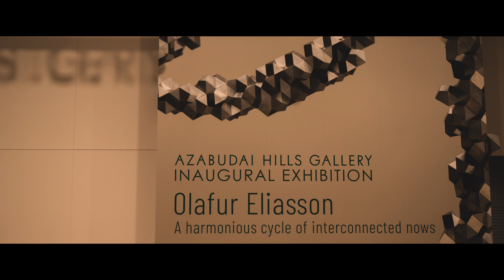東京アートスナップ (蜷川実花展/オラファー・エリアソン展)【4K】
2023/12/17TokyoArtSnap
銀座 - 虎ノ門ヒルズ (蜷川実花展)- 麻布台ヒルズ(オラファー・エリアソン展)